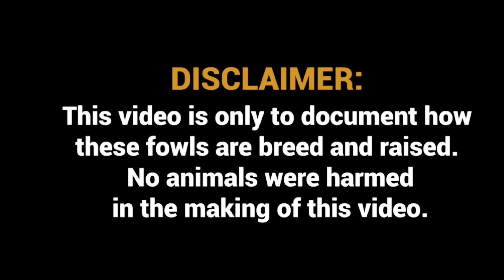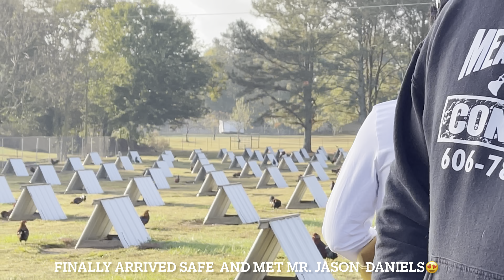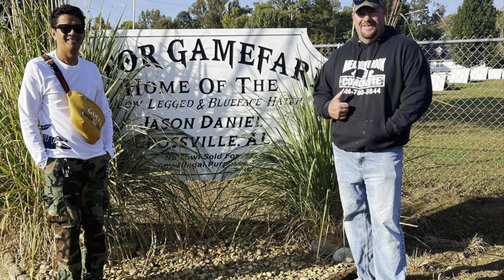G A T O R | F A R M…